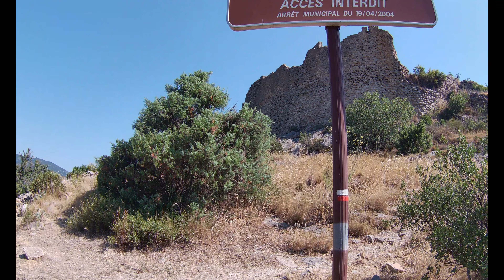aventure père et fils /le sentier cathare/ l'histoire des châteaux forts / # 4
bonjour a toutes et a tous j'espère que vous allez bien aujourd'hui vidéo jour 4 de notre aventure sur le sentier cathare je vous raconte l'histoire du château de Padern et du château de Quéribus.
suivez-moi aussi sur Instagram et Facebook .